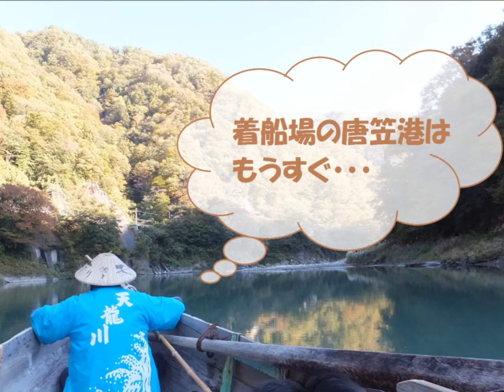天竜ライン下り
大阪から長野県茅野市に向かう途中、飯田市の天竜ライン下りを体験しました。
紅葉は真っ盛りの少し前でしたが天候に恵まれ絶好の"ライン下り"日和でした。